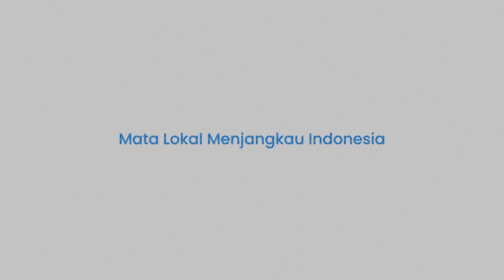'Kenapa Jokowi Tega Tinggalkan Ganjar & PDIP'? Komen Pengamat Politik Usai PAN Golkar ke Prabowo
TRIBUN-TIMUR.COM - Panasnya peta politik Indonesia setelah dukungan partai terhadap Capres Prabowo makin menggendut.

Diketahui sebelumnya, PAN, PKB dan Golkar sudah deklarasi secara resmi memberikan dukungan kepada Capres usungan Gerindra Prabowo Subianto.

Hal tersebut menarik perhatian pengamat politik sekaligus Direktur Eksekutif Lingkar Madani Indonesia, Ray Rangkuti.

Dia menitikberatkan soal pendeklarasian dukungan dari PAN dan Golkar kepada Prabowo.

Menurutnya, susah untuk tidak menyebut pendeklarasian itu tidak ada campur tangan dari Jokowi.

Ray selanjutnya mempertanyakan kenapa Jokowi tega meninggalkan Ganjar dan PDI Perjuangan.

Hal itu diungkapkan oleh Ray dalam keterangannya pada Senin (14/8/2023).